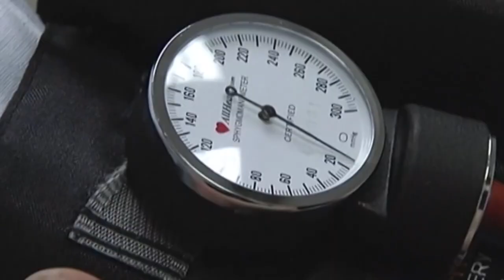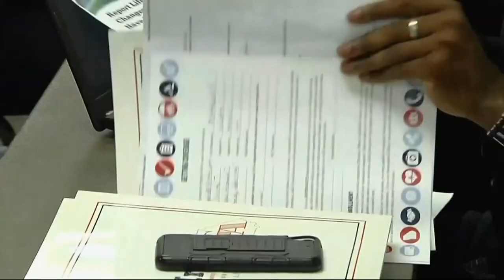With broad, bipartisan, support, Medicaid expansion clears another hurdle in NC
Medicaid expansion took another major step forward Wednesday, leaving it one vote, one signature and, perhaps most importantly one entire state budget away from reality in North Carolina.

According to a report from WRAL, Wednesday’s procedural vote on the deal passed 94-22, a massive show of bipartisan support after years when the General Assembly’s Republican majority opposed this long-time Democratic priority.